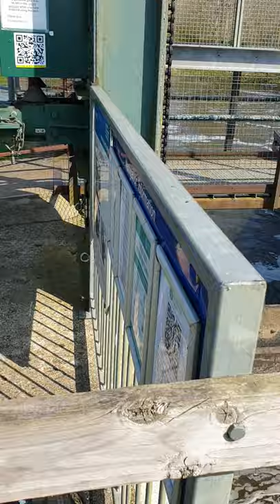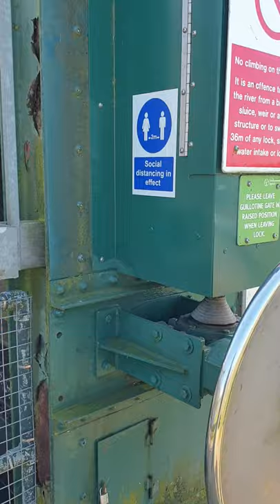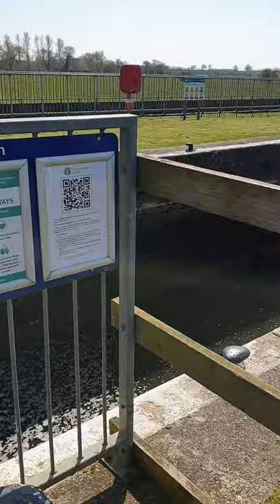emptying guillotine lock manually on the River Nene